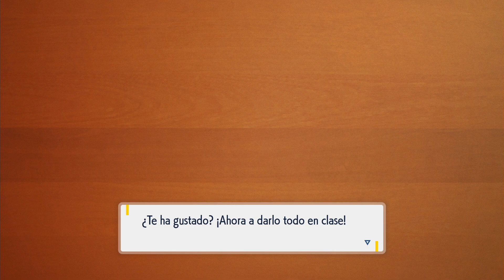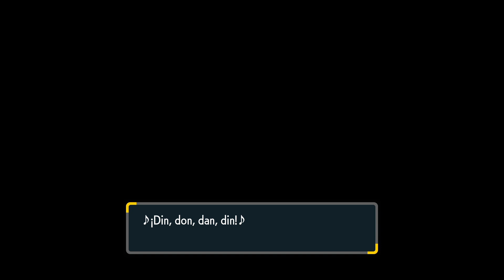Switch l Pokémon Púrpura l #4 l ¡CLASE INTENSA DE COMO HACER LAS COSAS!